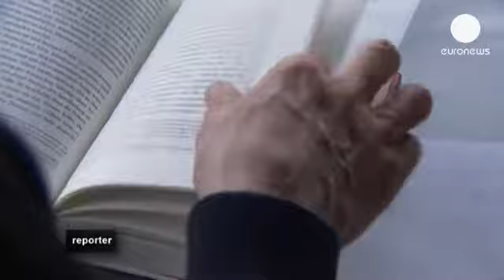A Alemanha que se virou contra o euro - reporter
A Alemanha debate o euro. Um novo partido político chamado "Alternativa para a Alemanha" pretende o desmantelamento da união monetária através, antes de mais, da saída dos países do Sul da Europa. A questão ganha cada vez mais intensidade, numa altura em que o país prepara as eleições parlamentares de setembro. Muitos propõem o regresso ao marco alemão. Afinal, que caminho vai seguir a potência económica europeia?

Para ouvir a entrevista completa a Bernd Lucke (em alemão), líder do partido eurocético "Alternativa para a Alemanha", que defende a saída dos países do Sul da Europa da zona euro, clique na seguinte ligação:

Para ouvir a entrevista completa a Peter Bofinger (em alemão), apologista da integração fiscal europeia e das eurobonds, consultor económico do governo de Angela Merkel, clique na seguinte ligação: